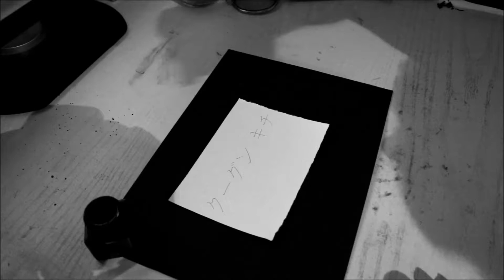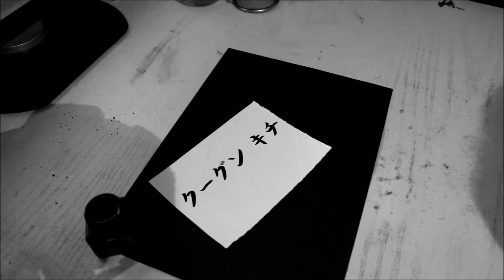Practising katakana calligraphy 108